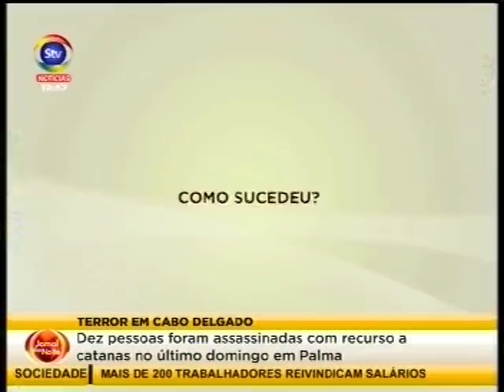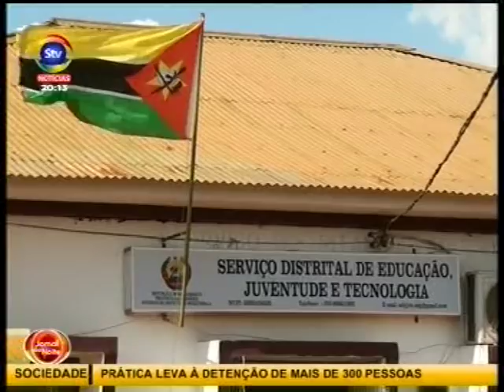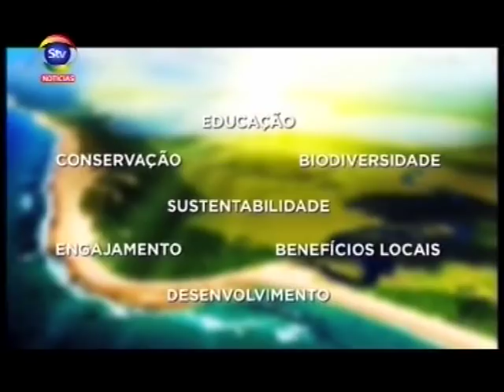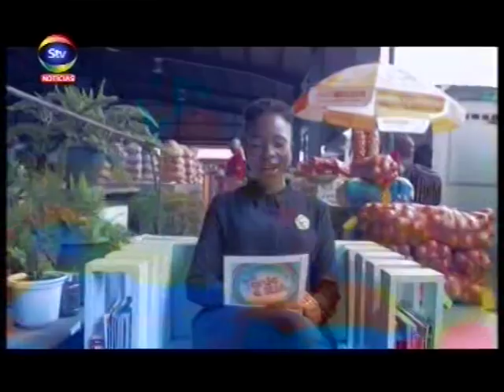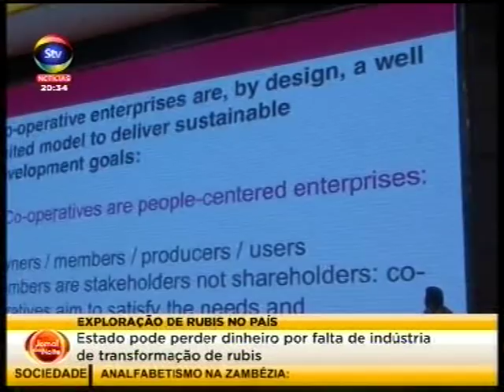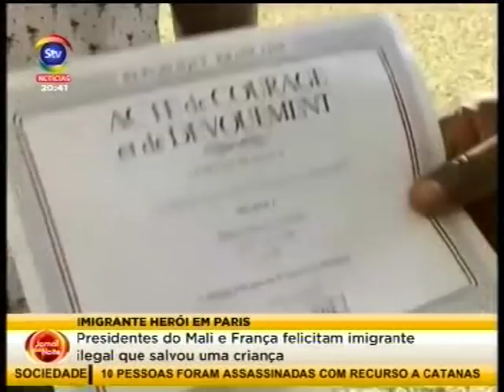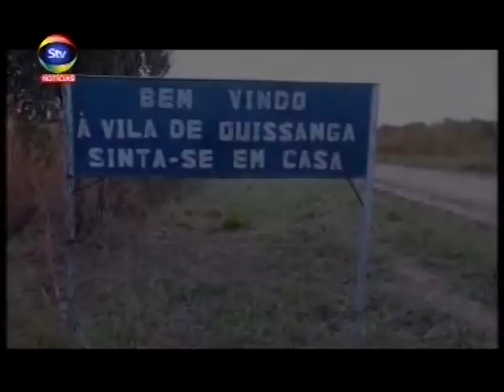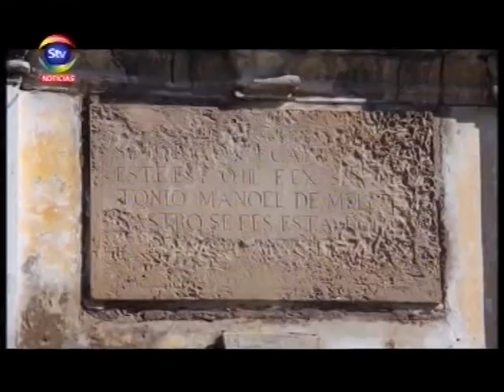STV JornaldaNoite 29 05 2018